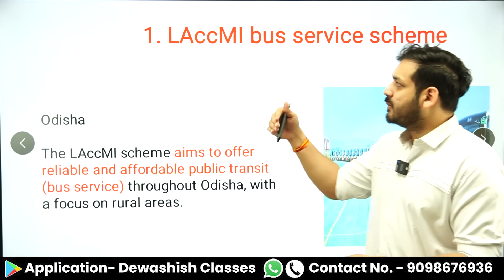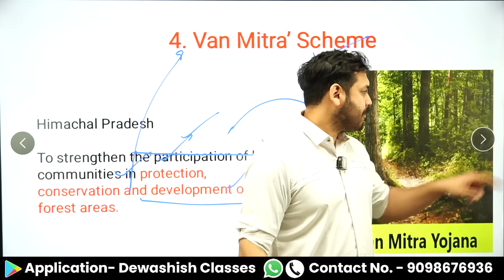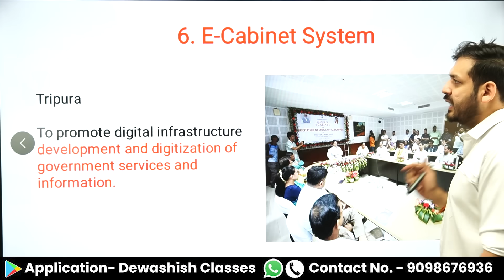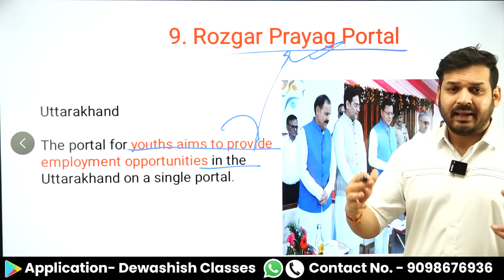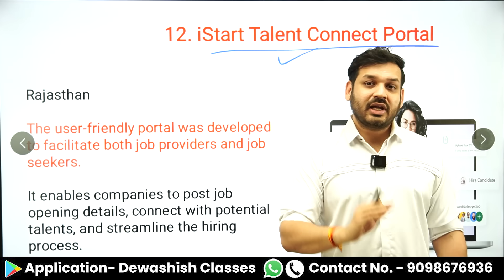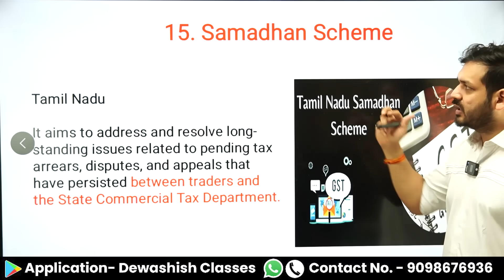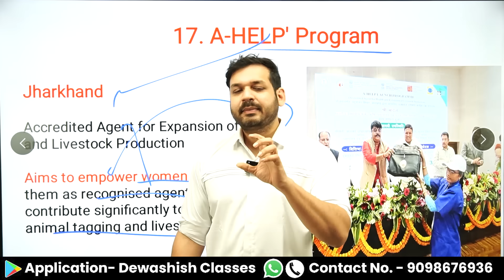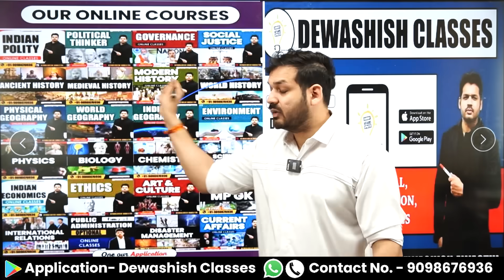State Schemes 2023 | States Govt Scheme Current Affairs 2023 | राज्यों की योजनाएं 2023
Application Name - Dewashish Classes

1. Open Google Chrome
2. Type web.classplusapp.com in the address bar
3. Enter ORG Code MHMCF
4. Enter Mobile Number
5. Enter the OTP
6. Go to Store Tab and choose the Course you want to study
Easy!!